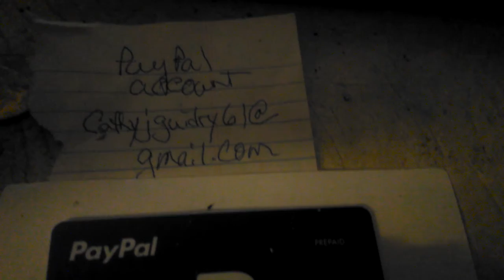Pay pal.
Get n it done. Peach pepper jelly next.